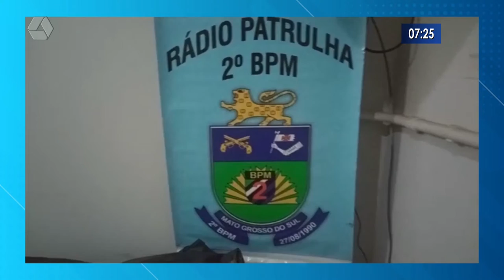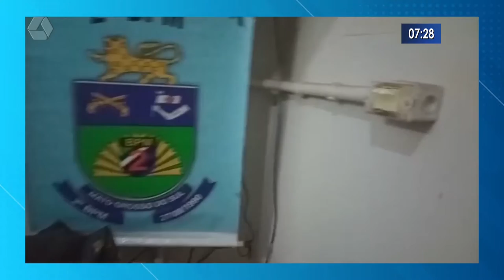Confira os destaques do setor policial